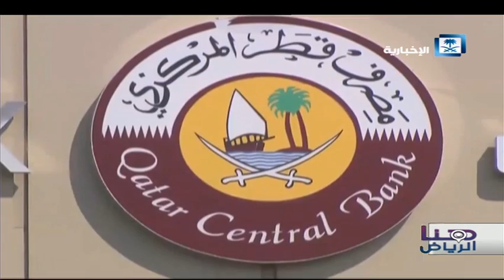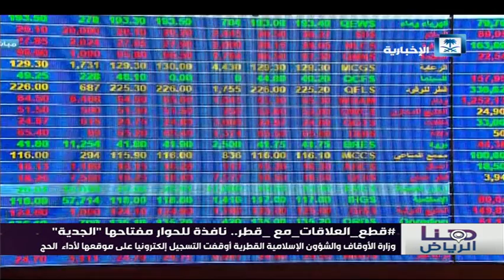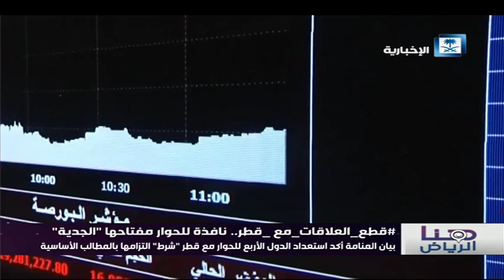هنا الرياض الحلقة كاملة ليوم الاثنين 31-07-2017